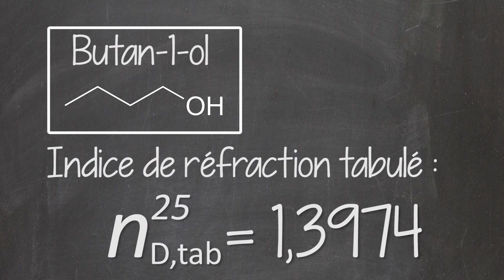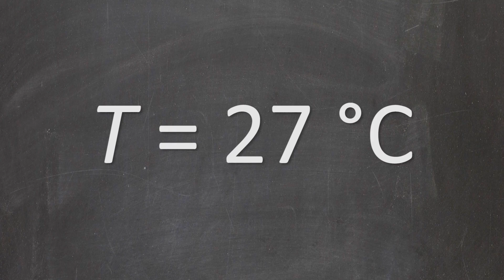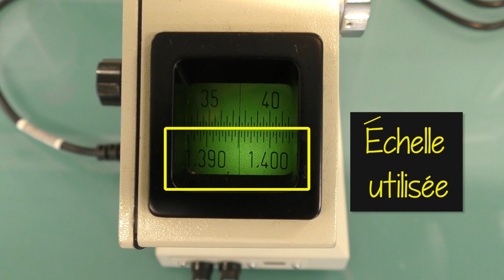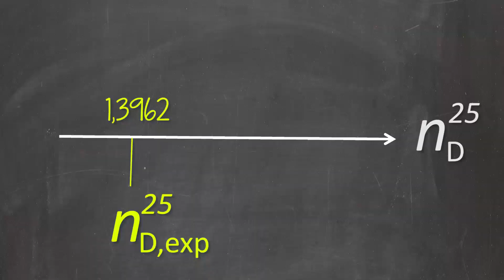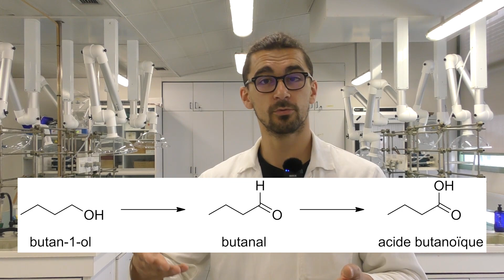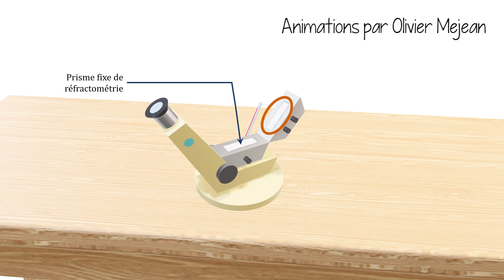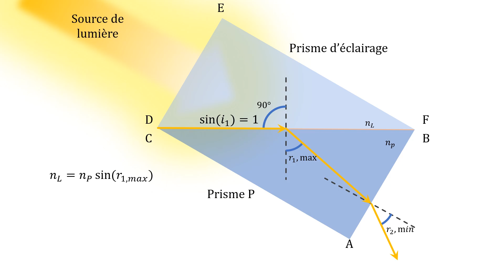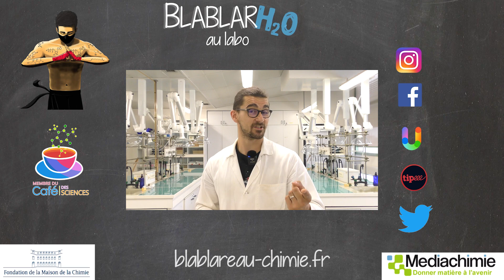Analyser un liquide ? Réfractométrie !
⚛️ Comment analyser un produit liquide par mesure de son indice de réfraction ? Voyons cela à l'aide d'un appareil très répandu et disponible dans les laboratoires et lycées : le réfractomètre.

✅ ORGANISATION de la vidéo :
👉 0:00 : Introduction
👉 0:40 : Contexte : Indice de réfraction
👉 1:30 : Réfractomètre d'Abbe
👉 1:45 : Protocole de mesure
👉 4:20 : Influence de la température
👉 4:35 : Nettoyage
👉 4:55 : Interprétation du résultat
👉 7:45 : Analyse d'un échantillon altéré
👉 8:30 : Conclusion intermédiaire
👉 9:15 : Pour aller plus loin : principe de la mesure
👉 12:10 : Longueur d'onde
👉 12:34 : Conclusion

💻 RETROUVER BLABLAREAU

💻 RETROUVER MEDIACHIMIE

🙏 REMERCIEMENTS

✍️ Vidéo co-écrite avec Françoise Brénon

✊ Technique de Kung Fu avec Jean-Baptiste Leroy